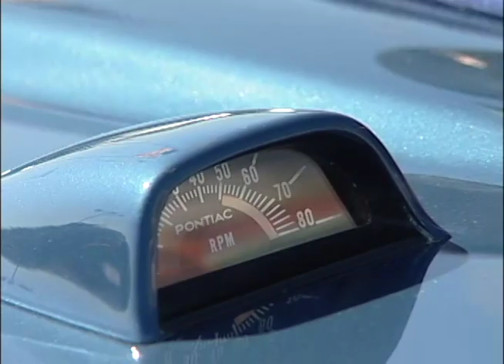All Pontiac Show-N-Shine (full episode)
The Vintage Vehicle Show is in Laguna Hills, California for the All Pontiac Show-N-Shine where host Lance Lambert talks to Jim Wangers as well as owners of a 1949 Pontiac Silverstreak Fastback, a 1969 Pontiac GTO, a 1965 Pontiac GTO and many more!